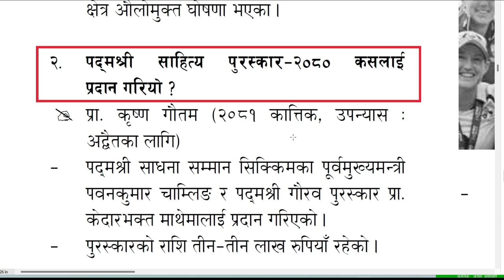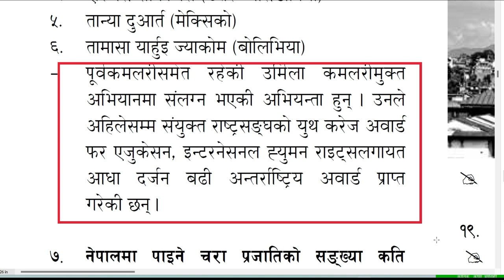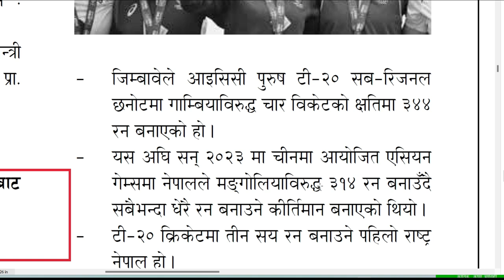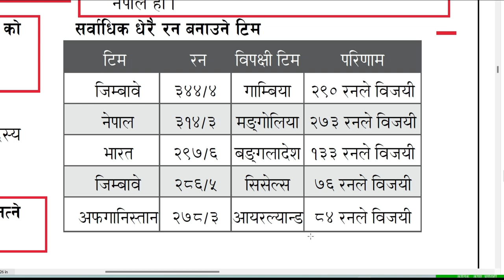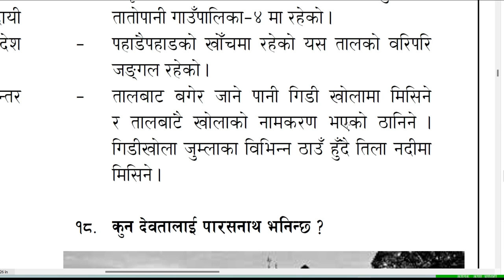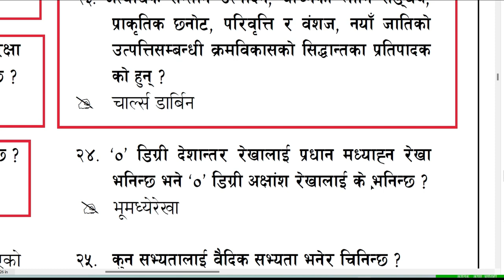GORKHAPATRA GYAN SAGAR\2081-KARTIK-14GATE\LOKSEWA\FIRST PAPER OBJECTIVE QUESTION ANSWER\GK\PSC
प्रत्येक बुधबार लोकसेवा आयोगले लिने पहिलो पत्रको समाधान सहितिको पत्र
मिति 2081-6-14 गतेको बस्तुगत प्रश्नोतर। नेपालको भुगोलबाट १२५ प्रश्न र त्यसको समाधान ?हामि बिभिन्न परिक्ष्ााँ संघ,प्रदेश।स्थानिय निकाय,शिक्ष्ााँ आयोग,बैंक,संस्थान नेपाल टेलिकममा सोधेको प्रश्नहरु
Gorkhapatra ma wednesday first paper question answer
loksewa
gk\iq
first paper objective
second paper written
NTC,loksewa,NEpal Army,police ,sikchya sewa aayog ,sanstha,bank sabai tira prabhab kari hune
लोकसेवा र प्रतिस्पर्धात्मक परीक्षाको तयारीका लागि अडियो र भिडियो सामग्री उपलब्ध गराउने एक मात्र YouTube च्यानल।
RBB Passed Question Set\Banking Loksewa Adbl Rbb NBL NRB\GK\Computer\Math|Service Related\Economics

Dont forget to subscrine  Gyan Nepal   youtube channel for learning Gk IQ Math Imoptant   knowledge .